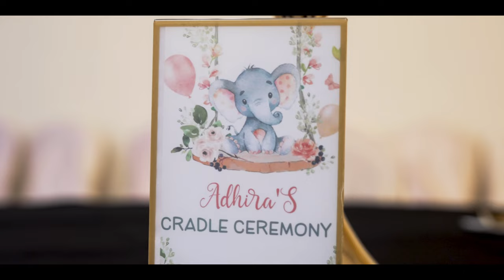Adhira's Cradle Ceremony Highlights || San Fransico || California || USA || 4K